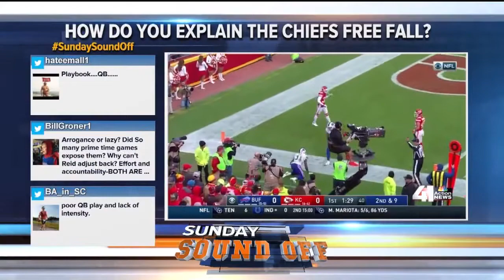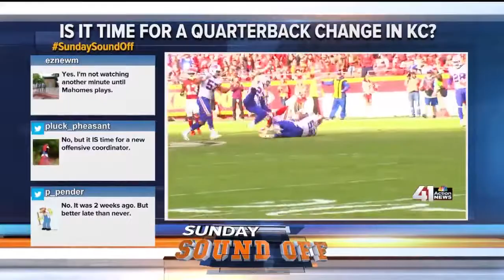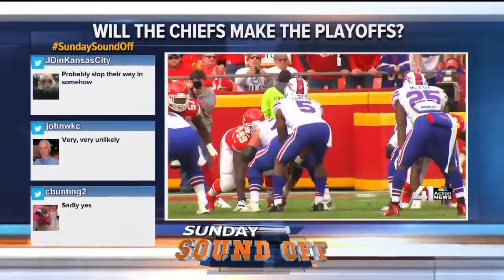Sunday Sound Off Pt.1 (Nov.26,2017)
The panel talks about the Chiefs and Bills game.